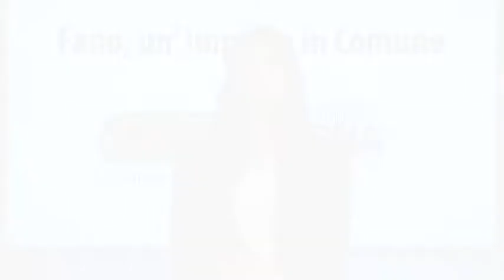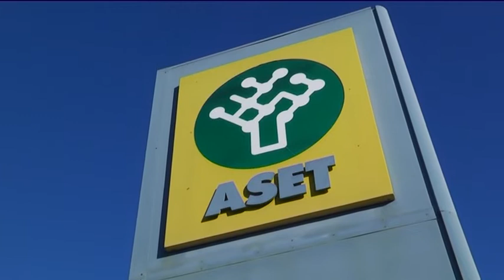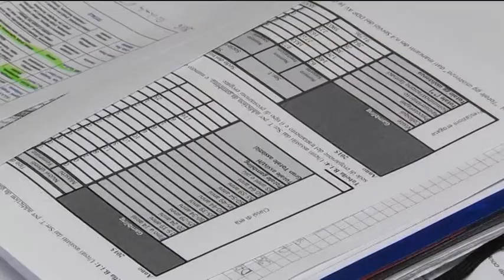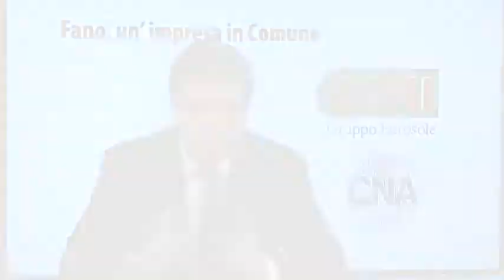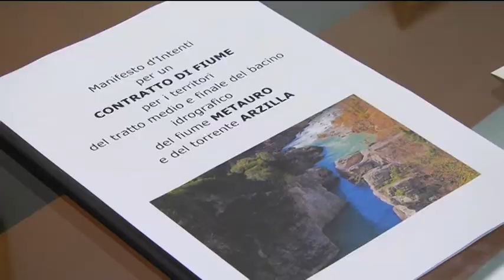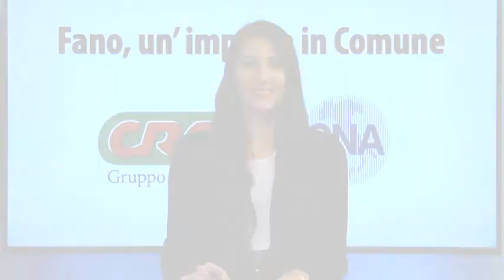4) CNA CRAI Fano, un'impresa in Comune - Massimo Seri